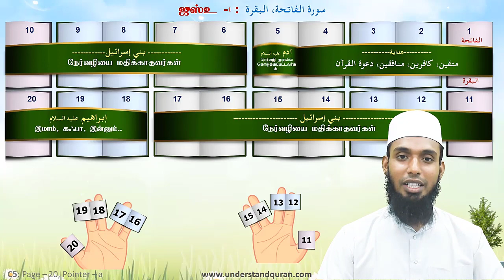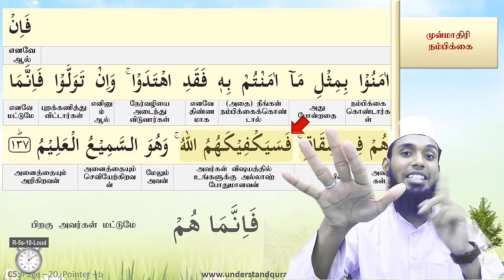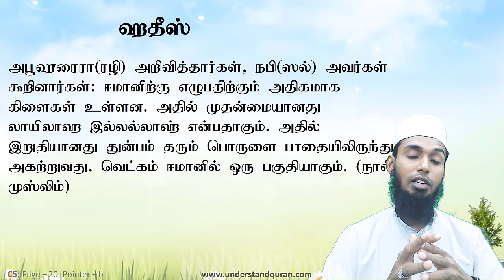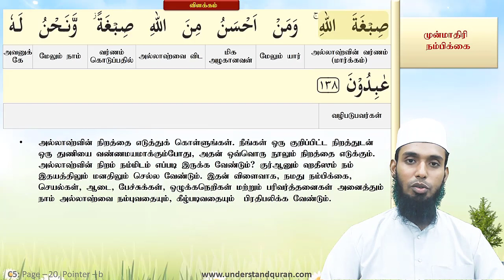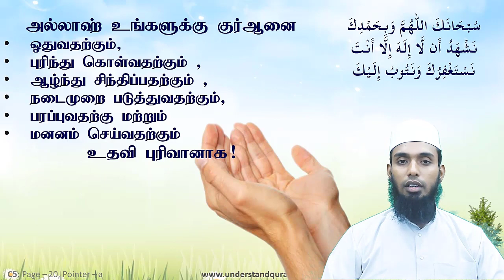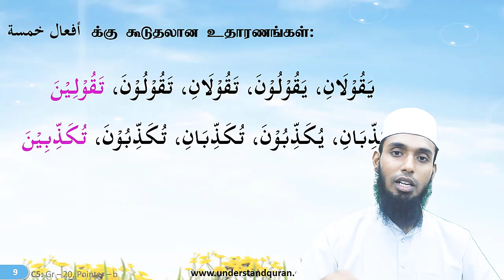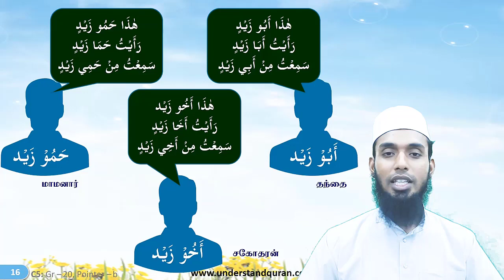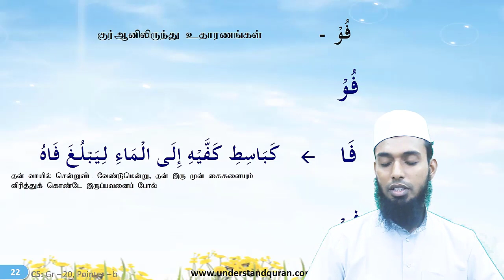SHFY | UQA SC5 | Lesson QR20B & GR20B Evening batch